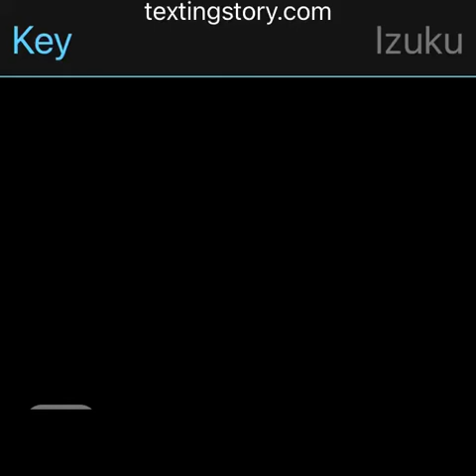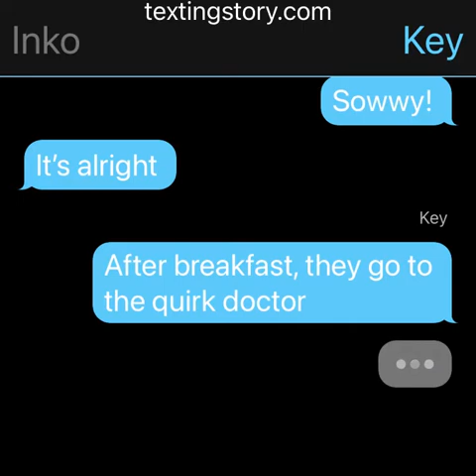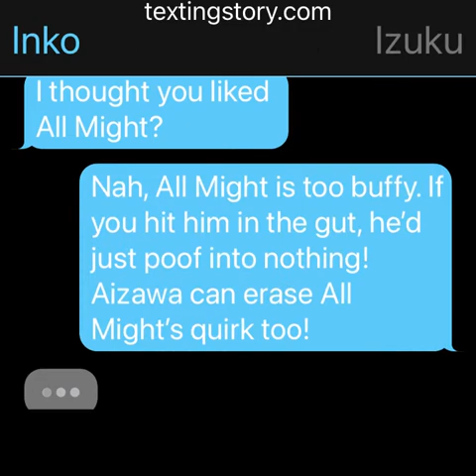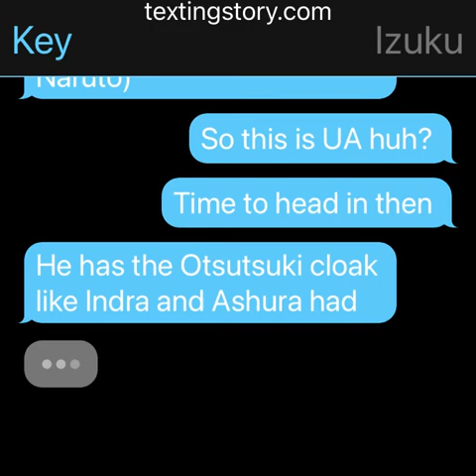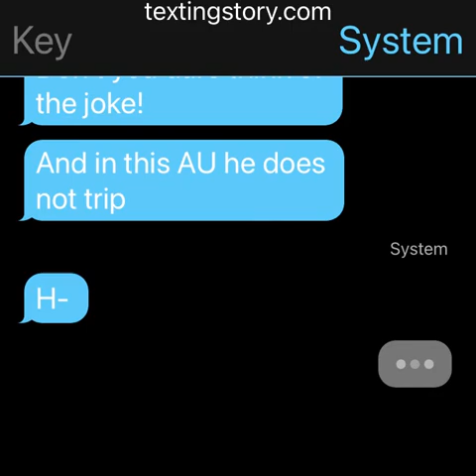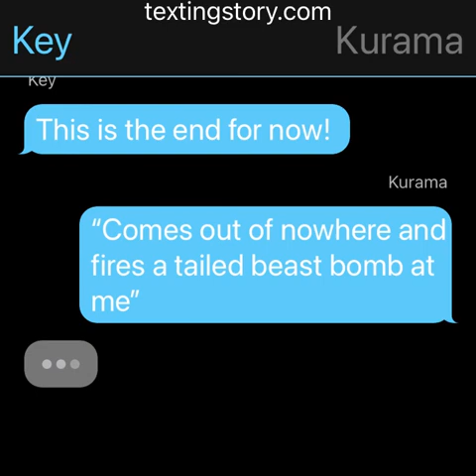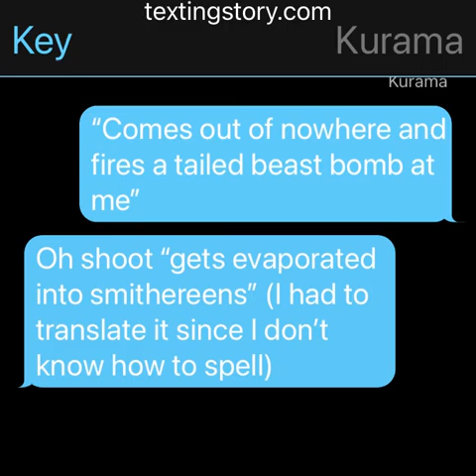What if Izuku was the Reincarnation of the Sage Of Six Paths?